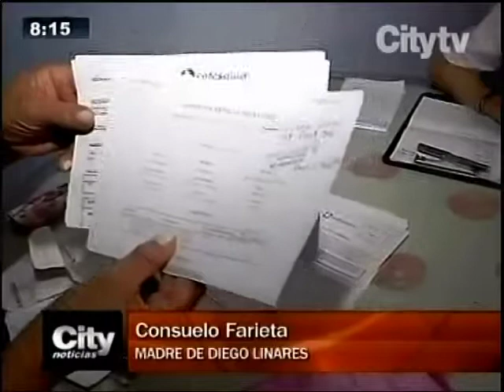CITYNOTICIAS: MOTOCICLISTA PERDIÓ MOVILIDAD TRAS ACCIDENTE. CAFESALUD NO AUTORIZA MEDICAMENTO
Diego Linares, un motociclista que tras sufrir un accidente de tránsito, con múltiples fracturas y trauma craneoencefálico, hoy vive de milagro, esperando que Cafesalud le autorice una operación para recuperar su motricidad.